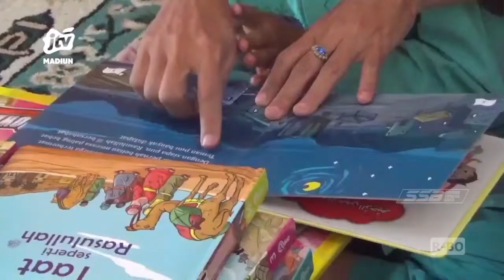KAB MADIUN - Belasan Tahun, Seorang Ibu Guru Asuh Puluhan Anak Yatim